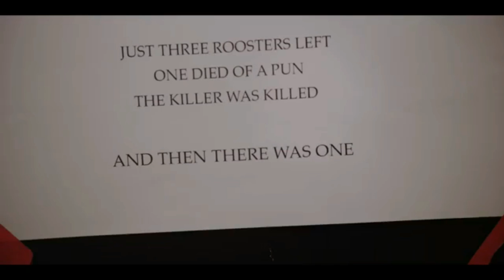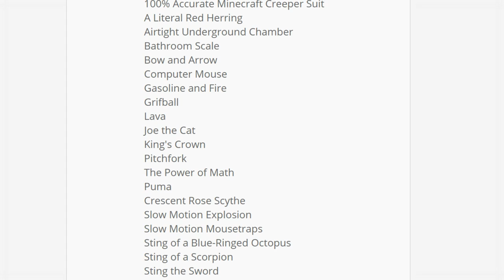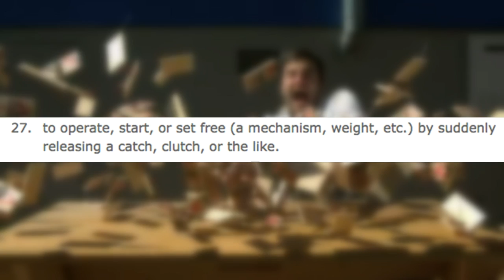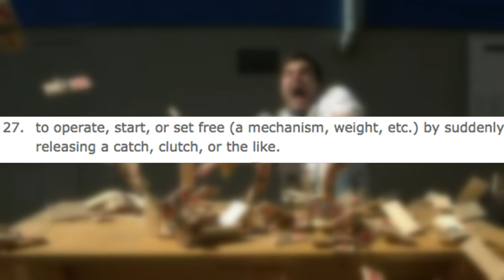How Ten Little Roosters Episode 1 SHOULD Be Solved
With 10 Little Roosters all to be killed, are you aware on what you were to  do? A murderous riddle left on a door, can these roosters all survive?